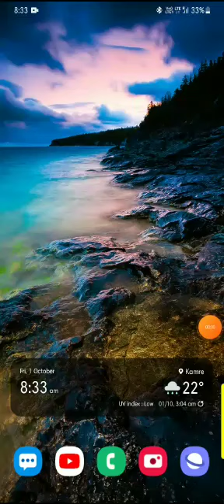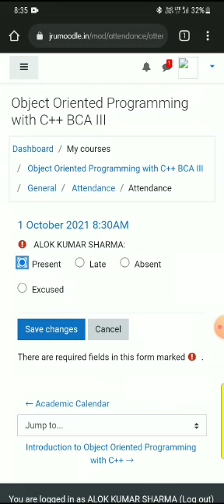How to mark your attendance by Alok Sharma BCA 2020 2023 batch